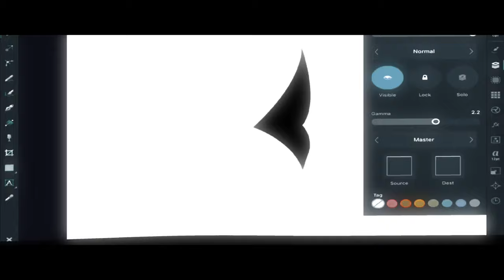Abstract Gaming Logo Speedart //iOS affinity designer //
hope you enjoyed the new video🔥

📱SOCIALS🖥

vage#8769

-DEVICE-